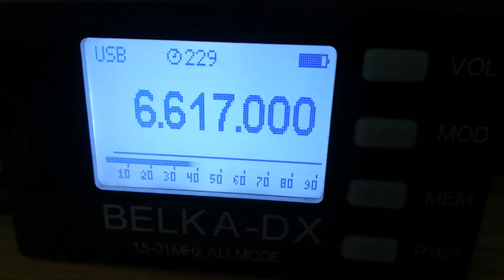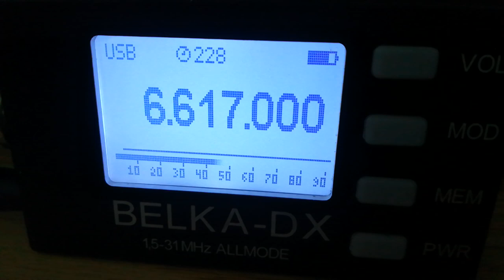St. Peterburg Volmet (Russia), 6617 USB, 2023.09.06, 03.41 UTC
Receiver: Belka - DX
Antenna: LW 30 m
QTH: Belarus, 140 km south of Minsk
TX: Pulkovo, Russia
Distance: 810 km